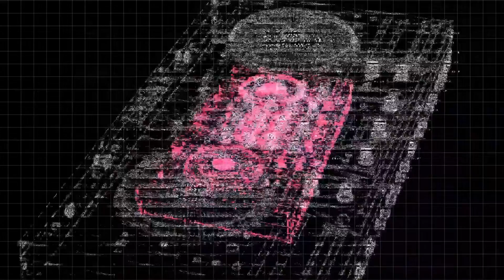acid diver [a short dive into the soul]artist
Norwegian/German electronica track. Release March 8th 2024.